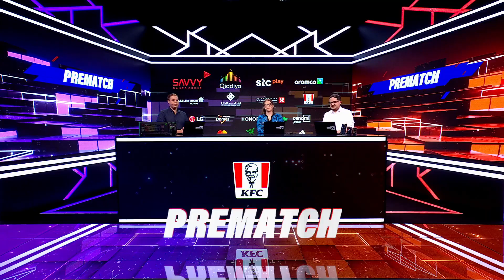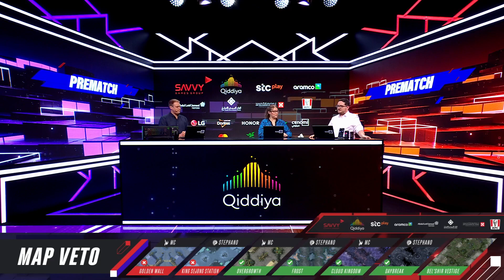MC vs. Stephano // Gamers8 featuring StarCraft // SC2 Legends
MC vs. Stephano in the SC2 Legends tournament of Gamers8 x StarCraft

Tune in to Gamers8 x StarCraft on August 3-6 via the links below ↓

Code: OBQF5UZGEVYHCH0U
Code: 2U5VVMQ0WVMDBS9F